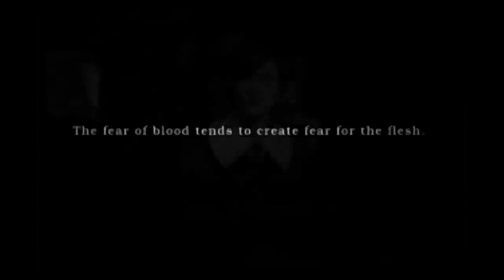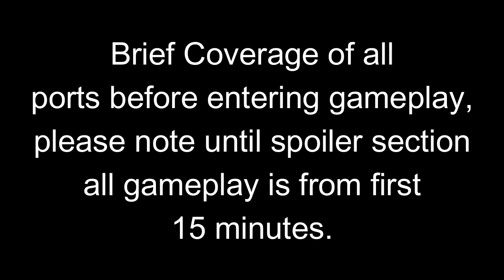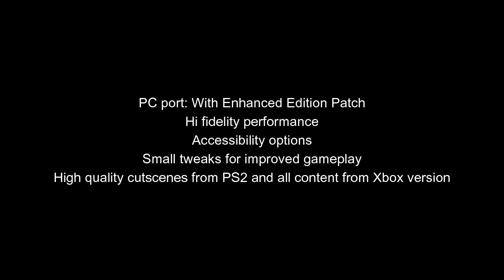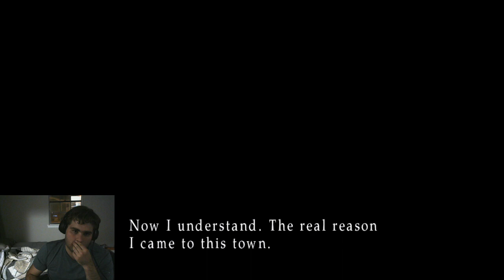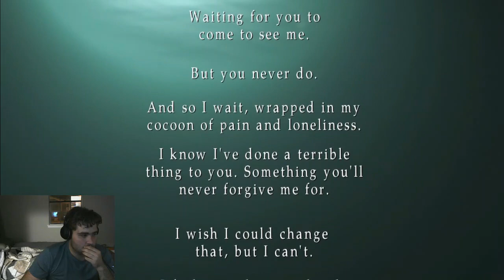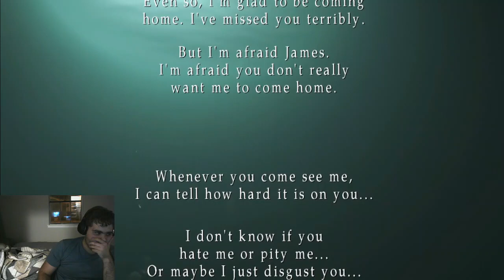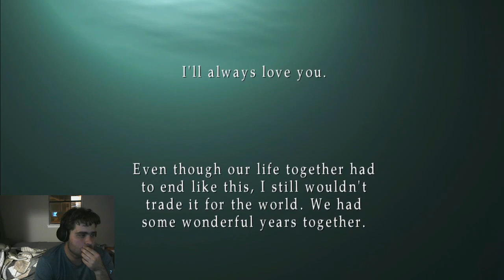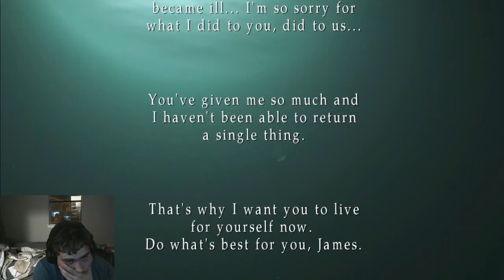SharpZ ReviewZ: Silent Hill 2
Chapters
Intro 0:00:00
Spoiler free review 0:02:47
Silent Hill 2 Story Summary 0:19:51
Analysis 0:47:16
Closing remarks 1:29:54